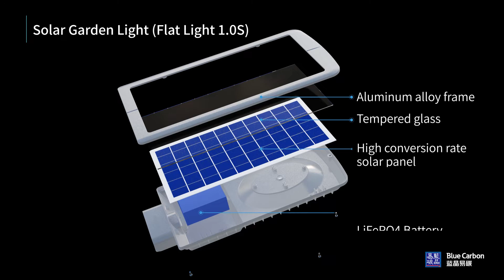Blue Carbon, Solar Garden Light